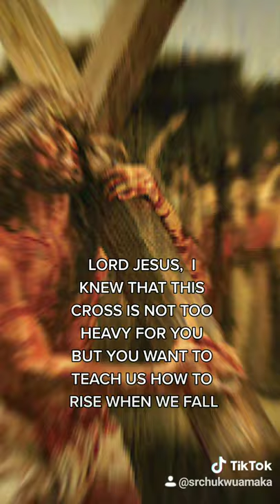May we rise when we fall. We looked on ur CROSS. PLS SUBSCRIBE (sr Chukwuamaka Ibeanu